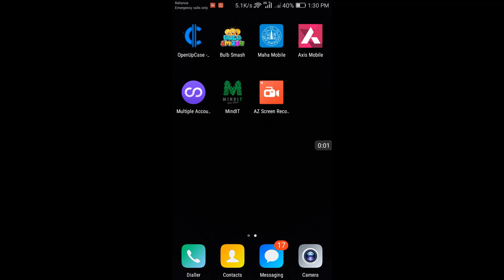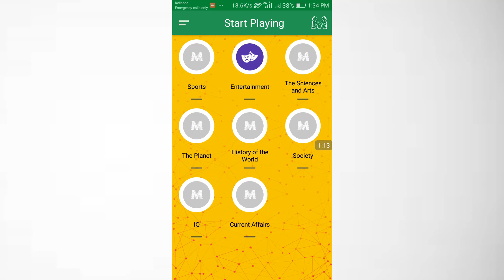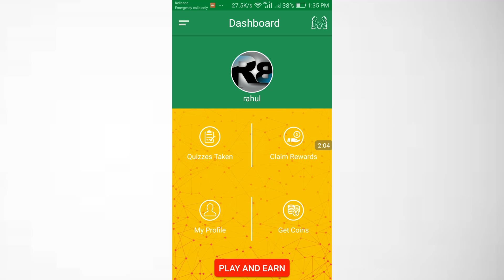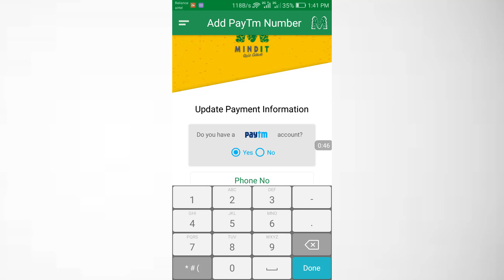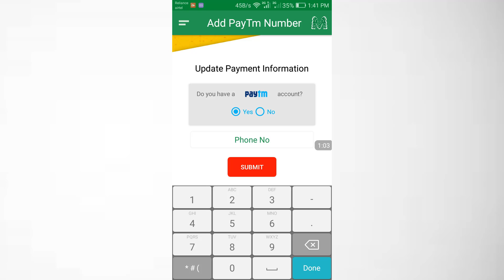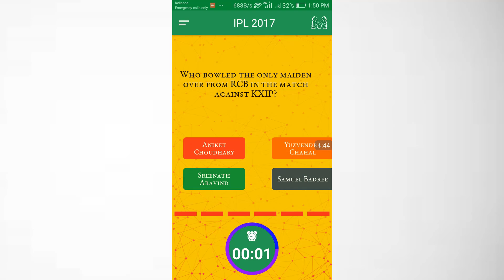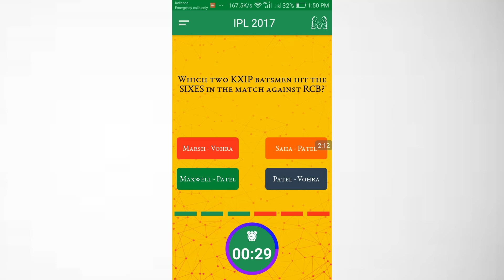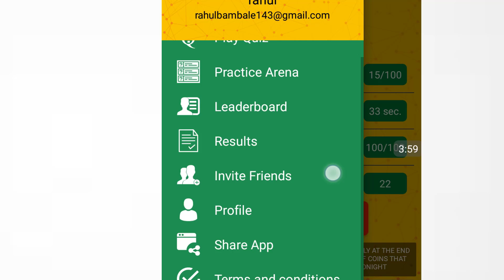EARN DAILY PAYTM CASH